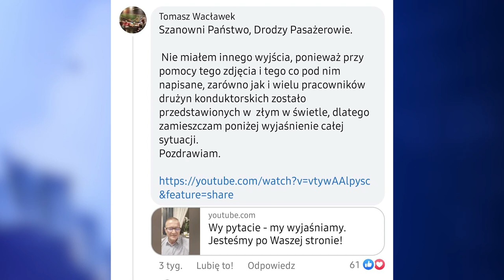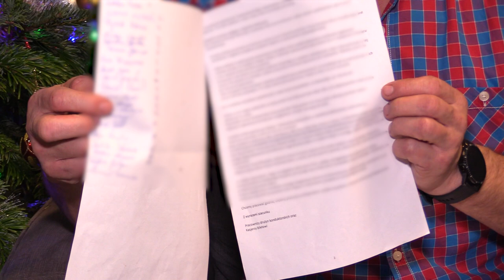Zastraszani pracownicy Kolei Śląskich? 05.01.2023